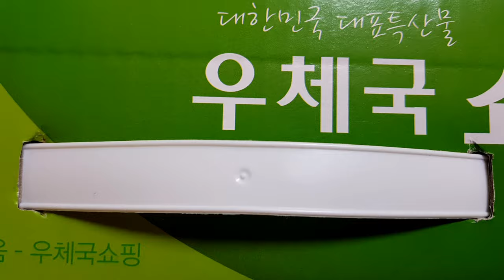마스크 귀 안아프게 마스크 끈 통증에서 해방됩시다 마스크 끈 통증 이것으로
마스크 끈 통증 이것으로
빨리 알러 드리고 싶어 급한 마음에 영상 올립니다
아시는 분들도 계시겠지만 모르는
분들을 위하여 꿀팁 올립니다
마스크 끈  통증에서 해방되시고
건강하세요 ()